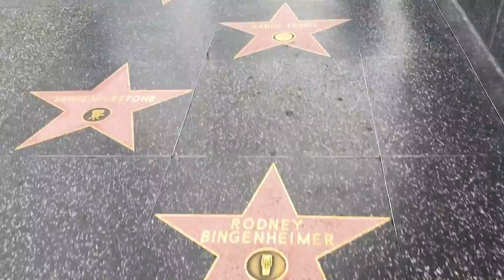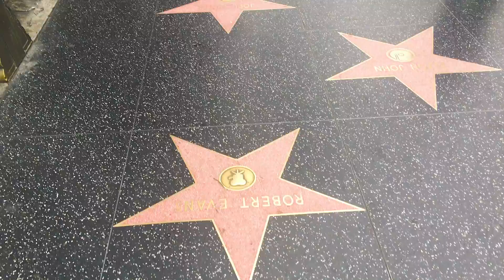【ロサンゼルス】ハリウッド・ウォーク・オブ・フェーム / Hollywood Walk of Fame【Los Angeles】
下記ウィキペディアより引用
"ハリウッド・ウォーク・オブ・フェームは、アメリカ合衆国カリフォルニア州ハリウッドの、ハリウッド大通りとヴァイン通り沿いの歩道のことである。 ここには約5kmほどの間に、エンターテイメント界で活躍した人物の名前が彫られた2,000以上の星型のプレートが埋め込んであり、観光名所となっている。"